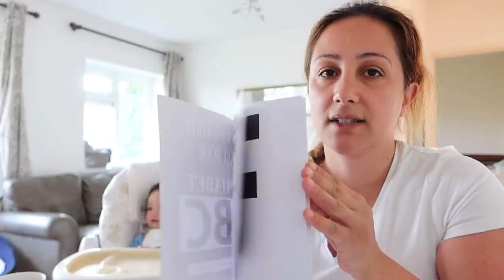4 AYLIK BEBEK, MANGAL KEYFI, SABAHIMIZ NASIL GECIYOR | GUNLUK VLOG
4 AYLIK BEBEK, MANGAL KEYFI, SABAHIMIZ NASIL GECIYOR | GUNLUK VLOG